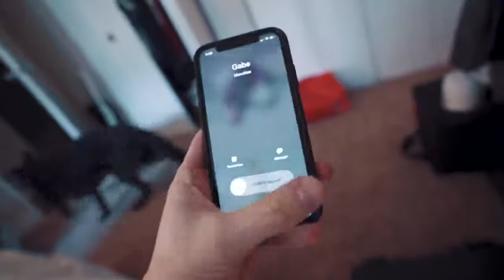Munchies & Mimosas Opening Day 4/4